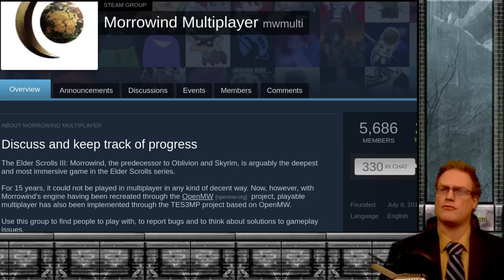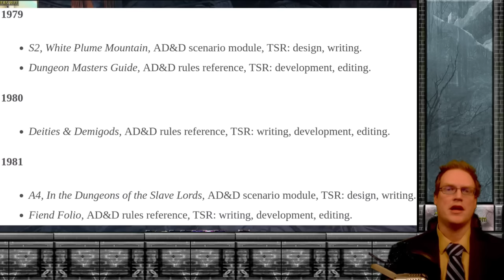I Owe an Apology | Bethesda Softworks | Zenimax Online Studios | The Elder Scrolls Online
I've actually said this several times on Live-Streams before, so this is NOTHING NEW to my regular viewers; said and done already. But I figured I'd compile it into one of my more normal videos for a broader reach. It is still a normal video talking about how my view of Elder Scrolls Online has changed since the last time I talked about it years ago.

When the Elder Scrolls Online came out, the marketing materials went pretty hard declaring the official Loremaster, who functionally was 2/3 Lead Writer and 1/3 Community Actor or Manager. The general, internet-wide assumption was "The lore is going to be consistent because they have a Loremaster. This was incorrect and it lead me to say things that I've regretted saying since I learned about how they actually design their game. I figured with people pushing me to apologize to Emil Pagliarulo something I currently (subject to change perhaps, free will and all that) have no intention of doing, I should make an apology in my style, which is overly, excessively informative, and a clickbait thumbnail because at the end of the day, video making exists to entertain me more than anything else.

So, with that out of the way, Let's talk about Elder Scrolls Online and Lawrence Schick, a mountain of a man who deserves my apology twice among a lot of discussion about how I view ESO. I like ESO, but it won't ever be my "Live Service Game". As with all things I like, I'm more critical of it than things I don't like, which I ignore. This is my normal though process and it is contrary to how the average "fan" think about things. To them this kind of discourse would be akin to poison.